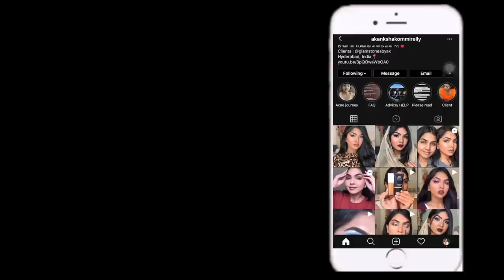Transforming myself from 0 -100| vlog || Hair makeover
Hey guys, in this video i'm just taking you guys through my day and doing a little transformation to feel better. Watch to know more.

Aloe Vera is popular for all the right reasons and in this video, I’ll be talking about how
Aloe gel is so beneficial for your skin & hair

Hello Aloe range of products on the Plum website.

Would love to know how you use Aloe Vera in your skin care!

Salon : The jawed Habib Hair & Beauty Salon And Academy , Dilshuknagar